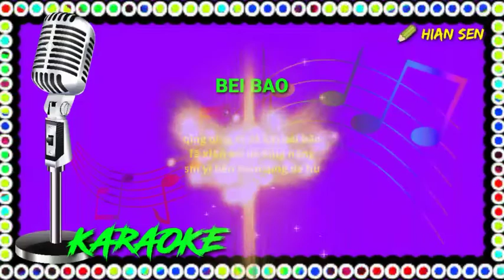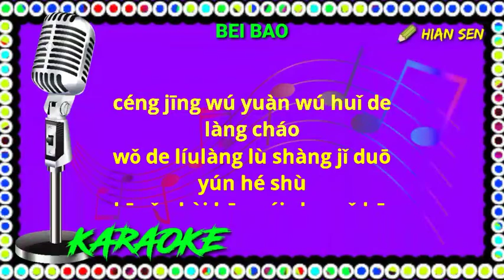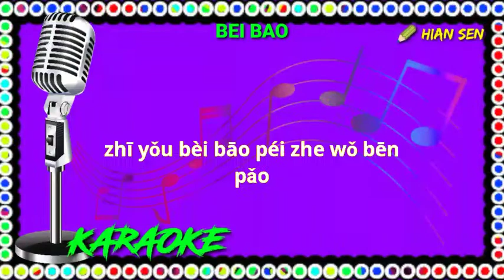Bei bao - karaoke no vokal (cover to lyrics pinyin)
Karaoke mandarin
Mandarin karaoke
Pei pao karaoke
Bei pau karaoke
Pei bao karaoke
Pei bau karaoke
Alex Su karaoke
Su You Peng Karaoke
苏有朋 karaoke

Terima kasih.